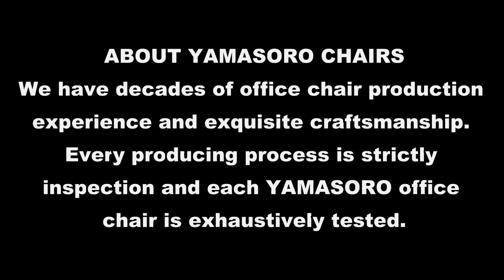YAMASORO High Back Reclining Office Chair with footrest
Big surprise! YAMASORO High Back Reclining Office Chair
Each person can only purchase up to 5 pieces!  Hurry up!